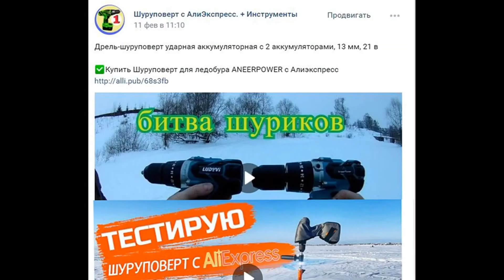Китайская Копия воблера - Rapala Shadow Rap 110 - классный на щуку с Алиэкспресс - Ловит Реально!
- сам медленно тонущий - заглубление до 1,3м
Очень привлекательная игра на твиче, рыбу ловит, но фурнитуру лучше менять. Заказывал по воблеру у двух продавцов. На вид очень похожи. Размер тот-же, но голограммы и тройники отличаются. Рисунок нанесен изнутри. Самые качественные приманки на али. Копия воблера - Рапала Шадоу Рэп 110 - с Алиэкспресс ✅